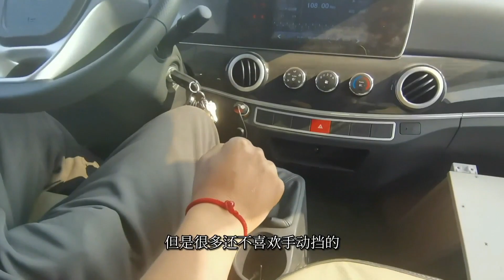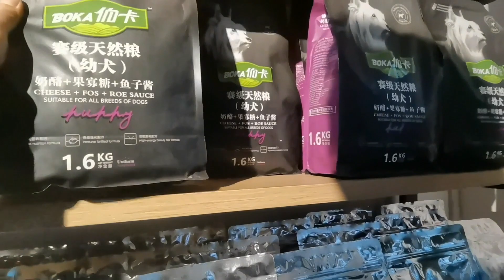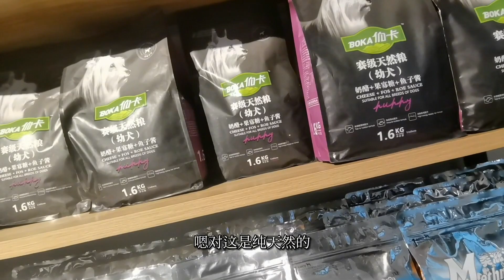房车小队三人组和三只可爱的小狗在营地度过了美好的一天RV life#房车旅行#房车营地#房车生活#房车小队【万一有1天】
几万元的小房车，换来一个旅行梦
Thousands of dollars worth of small RV, in exchange for a dream trip
更多【万一有1天】精彩视频